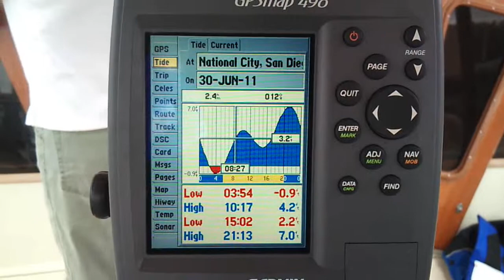Moving Windwalker to her summer berth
Also, the new dodger is finished.  We used Makrolon for the windows, 9ga, so clear you can't even tell it is there.  PLUS the outside of the windows was dirty from sitting in the weather for about 3 weeks.  They had that salt spray stuff on them that even comes thru the sumbrella fabric which covers the Makrolon.